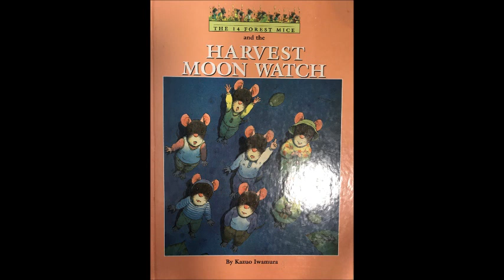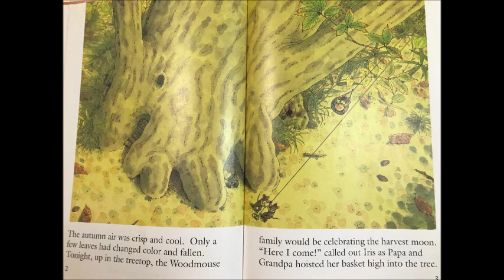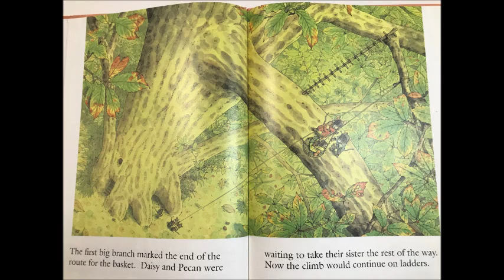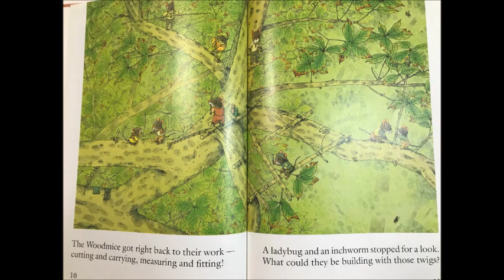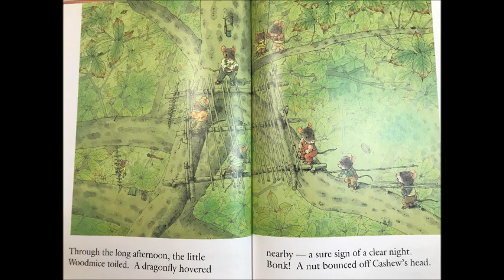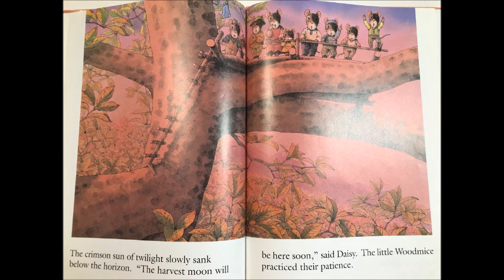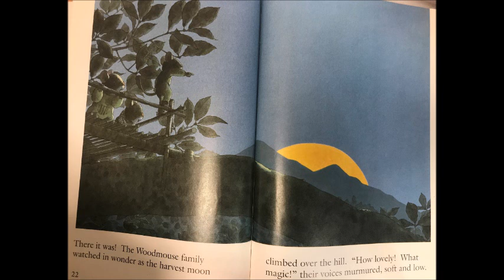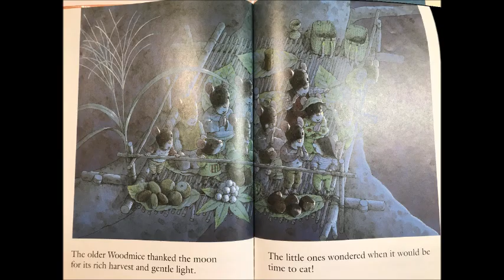Read With Madi :The 14 Forest Mice and the HARVEST MOON WATCH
Read by Madi: The 14 Forest Mice and the HARVEST MOON WATCH By: Kazou Iwamura